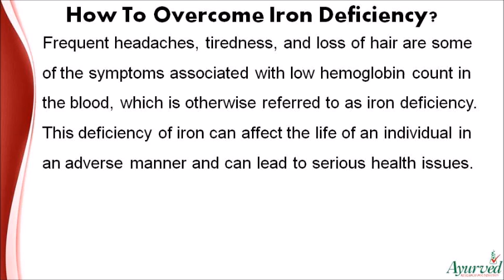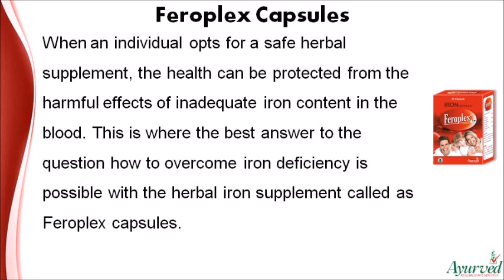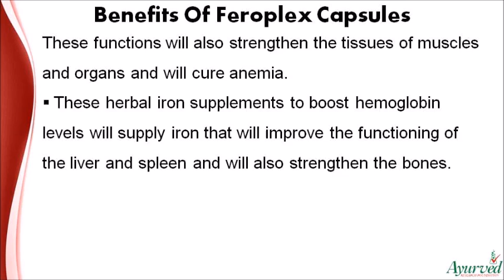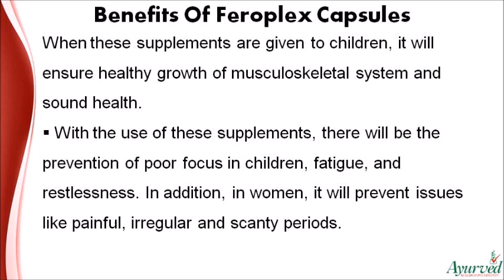How To Overcome Iron Deficiency And Boost Hemoglobin Levels Fast?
Dear friend, in this video we are going to discuss about how to overcome iron deficiency. Iron deficiency is one of the important reasons for low hemoglobin count in the blood. This can be rectified quickly in a safe manner with Feroplex capsules.

How To Overcome Iron Deficiency